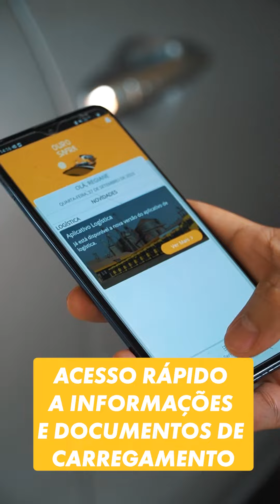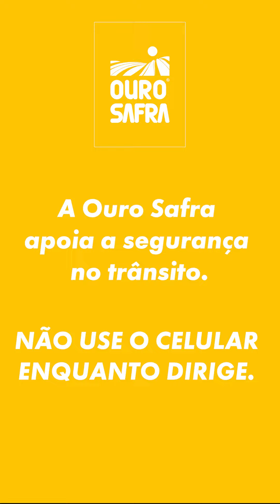Ouro Log | Ouro Safra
O Ouro Log é mais uma novidade da Ouro Safra para deixar os seus carregamentos ainda mais rápidos.

O aplicativo facilita o trabalho dos motoristas, possibilitando a eles acompanhar suas etapas de carregamento em tempo real, como ordem de carregamento, nota fiscal, agendamento e local de embarque.

Baixe agora, cadastre-se e ganhe mais velocidade e independência durante o seu trabalho.

Ouro Safra, qualidade e confiança de ponta a ponta!